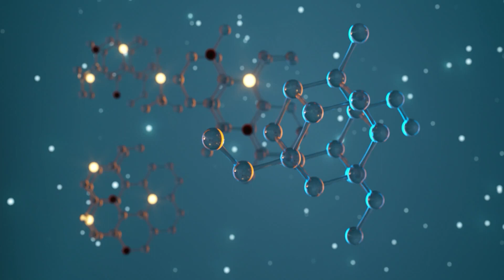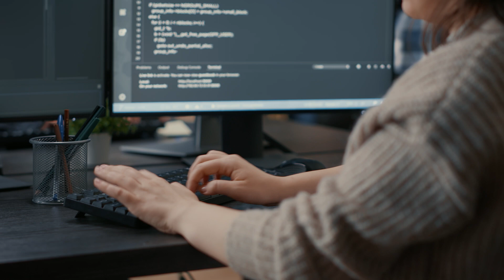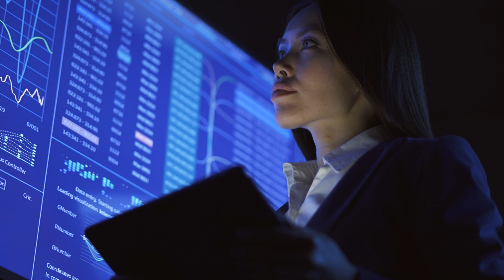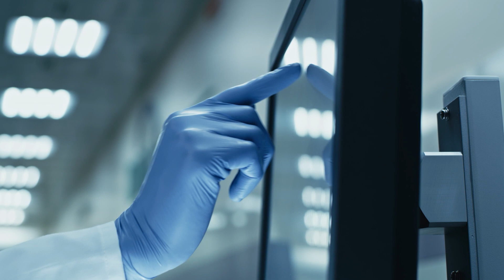Chemwatch Company Overview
Chemwatch is a world leader in the chemicals management space. With over 30 years’ experience, we specialize in chemical safety across a range of sectors, including education, healthcare, mining, governments and manufacturing. Chemwatch offers their clients access to over 120 million SDS and support in over 90 countries, with access to 48 languages.

Services include SDS authoring, Chemicals Management, Risk Assessment, Mobile Asset Management via barcode and RFID, chemical regulatory compliance, and much more!